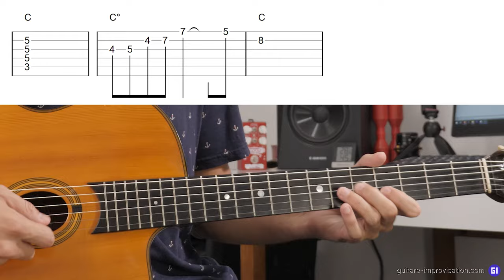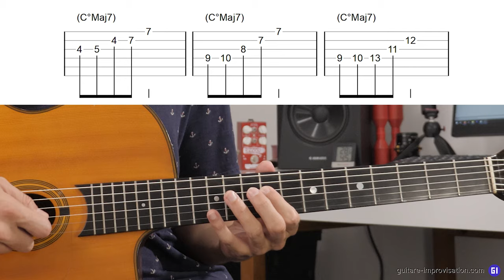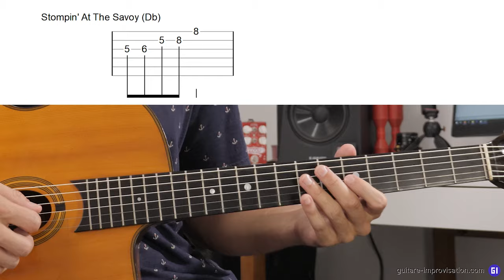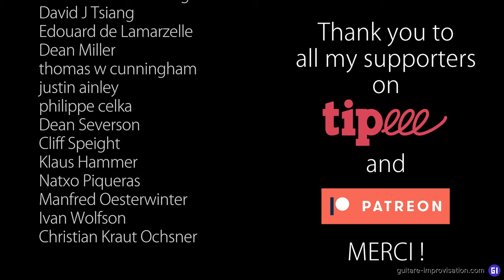La frase más famosa del Jazz Manouche (en Español!)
En este vídeo le mostraré cómo tocar la frase más famosa del Gypsy Jazz, que Django Reinhardt tocaba muy a menudo.

0:00 Introducción
0:37 La frase
1:58 Resolución + donde tocarla
3:31 Improvisación
4:29 Conclusión
4:59 Thank You Patreons !